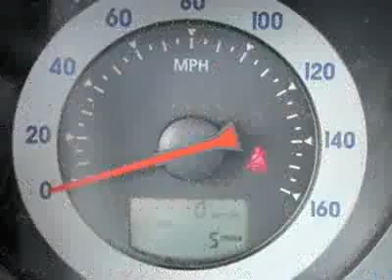Mitsubishi Eclipse - 2011 Edition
Video footage of the 2011 version of the fabulous Mitsubish Eclipse Convertible/Spyder.